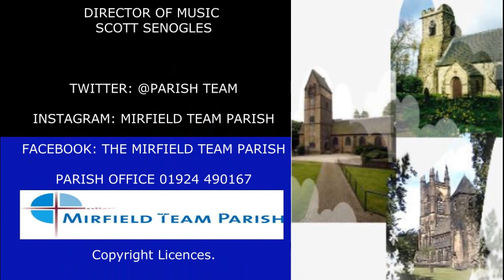5th after Trinity St Mary's